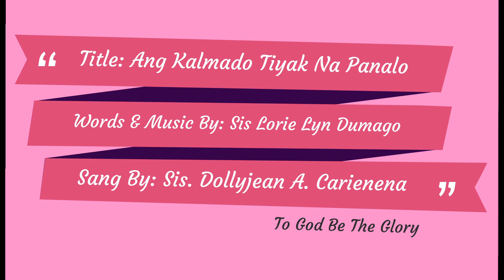Title: Ang Kalmado Tiyak Na Panalo (Words & Music By Sis. Lorie Lyn Dumago)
Title: Ang Kalmado Tiyak Na Panalo

Words & Music By: Sis. Lorie Lyn Dumago

Arranged By: Bro. Jeffrey Maala Mariano

Sang By: Sis. Dollyjean A. Carienena

Lyrics:

Verse 1:

Huwag kang magpatalo
Sa problema mo sa mundong ito
Huwag kang mabalisa o magpatukso
Gawin mong sandata ang panalangin mo
Tiyak ito'y mapagtagumpayan mo

Koro:

Kay Hesus ka lang magtiwala
Siya lang ang sandigan mo
Kumalma ka at huwag kang mangangamba
Dahil ang kalmado tiyak na panalo

Verse 2:

Sa buhay na may kabigatan
Tumingala sa kalangitan
Lumapit sa Ama na mapagmahal
At sa mundo na mapanghusga
Huwag kang mataranta
Manalangin at tiyak na may ginhawa

Fade:

Tiyak Na Panalo

Description:

I ask the owner of this song if I can upload on my YouTube and she argeed. Thank you Sis. Lorie Lyn for allowing me to upload this song. God bless you more and more composition 😇